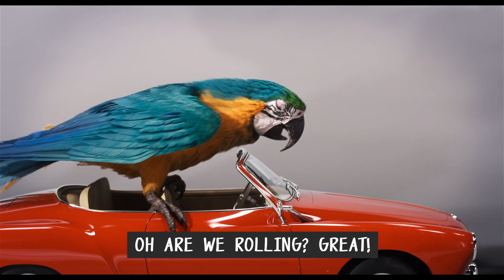Dolittle – Animal Auditions (Universal Pictures) HD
Genre: Epic Adventure
Cast: Robert Downey Jr., Antonio Banderas, Michael Sheen, Jim Broadbent, Jessie Buckley, John Cena, Harry Collett, Marion Cotillard, Frances de la Tour, Carmen Ejogo, Ralph Fiennes, Selena Gomez, Tom Holland, Rami Malek, Kumail Nanjiani, Craig Robinson, Octavia Spencer and Emma Thompson
Directed by: Stephen Gaghan
Produced by: Joe Roth, Jeff Kirschenbaum, Susan Downey
Executive Producers: Robert Downey Jr., Sarah Bradshaw, Zachary Roth

After losing his wife seven years earlier, the eccentric Dr. John Dolittle (Downey), famed doctor and veterinarian of Queen Victoria’s England, hermits himself away behind the high walls of Dolittle Manor with only his menagerie of exotic animals for company. But when the young queen (Jessie Buckley, Wild Rose) falls gravely ill, a reluctant Dolittle is forced to set sail on an epic adventure to a mythical island in search of a cure, regaining his wit and courage as he crosses old adversaries and discovers wondrous creatures.